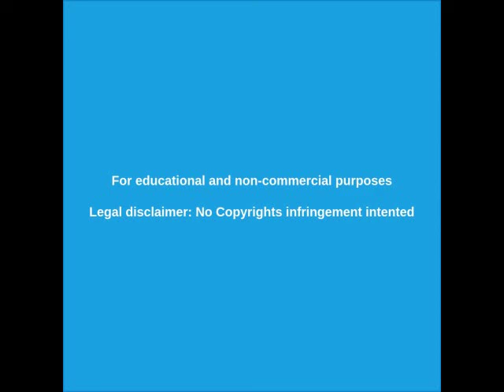La PANDEMIA es EXAGERADA 🔴 dice VIRÓLOGO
Nota de la televisión colombiana al médico creador de la vacuna contra la Malaria.  EXPLICA PORQUE LA PANDEMIA ES EXAGERADA.